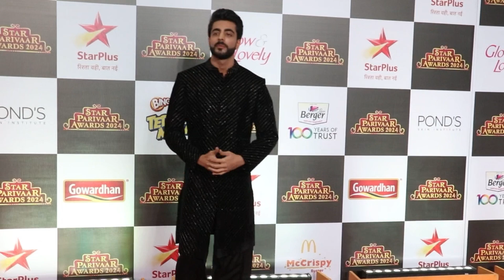Jhanak On Location: Jhanak and Anirudh at Star Parivar Awards Red Carpet